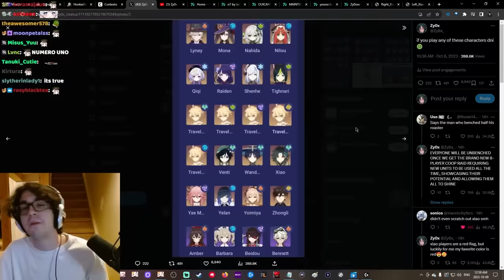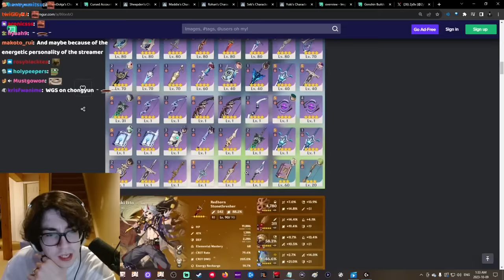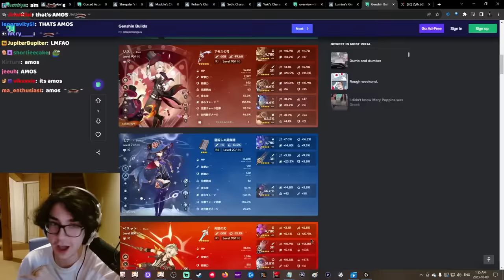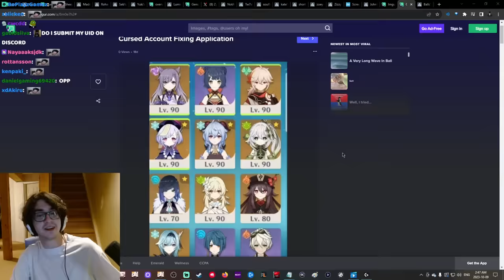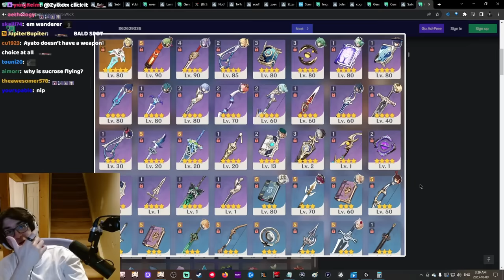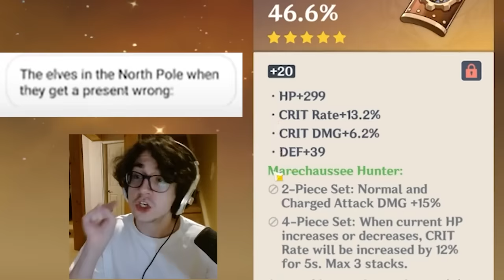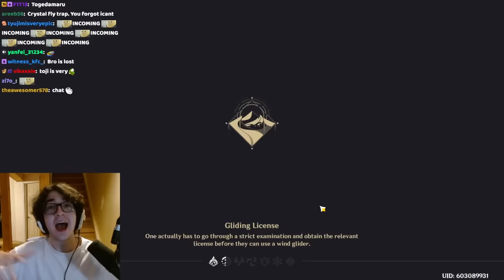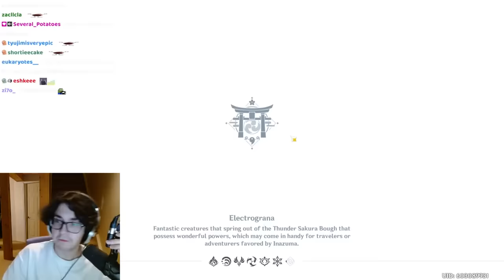zy0x clips to reset your vibes and reroll your life (ingame) (reviewing cursed genshin accounts)